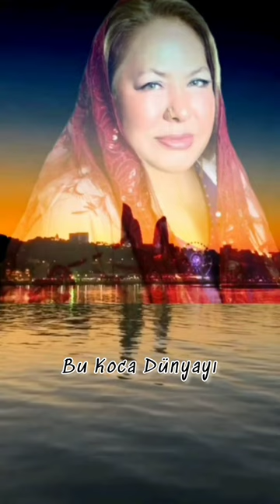Dilber Ay Darıldım Sana